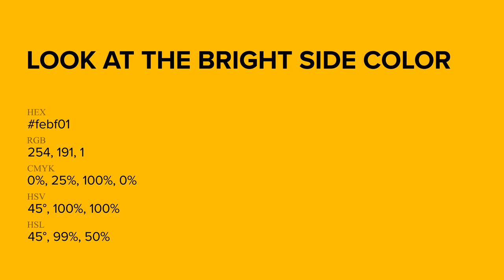Look at the Bright Side color febf01 hex Cool Yellow color febf01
What color is Look at the Bright Side ? febf01 hex, Cool Yellow color febf01

Hex febf01 Color Code is also known as Look at the Bright Side color

Hex febf01 Color code in RGB color code model is created after adding 99.61% red color, 74.9% green color and 0.39% blue color.
Hex febf01 Color code in CMYK color (process color) code model is generated after subtraction of 0% cyan, 25% magenta, 1% yellow, 0% black.